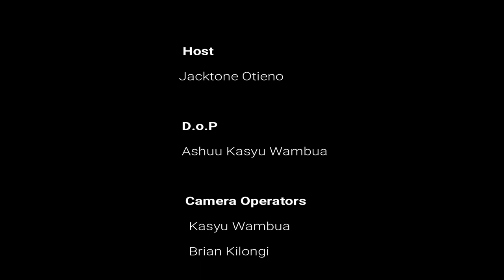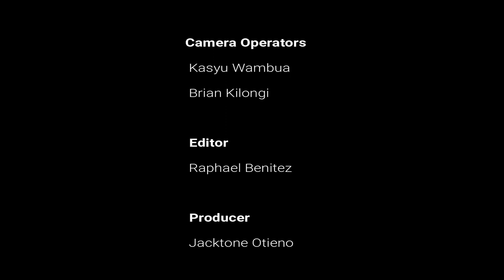Where It All Began- Joy Doreen Biira Part 1